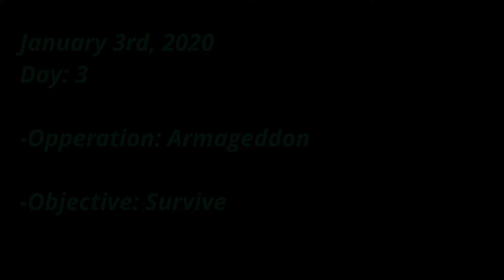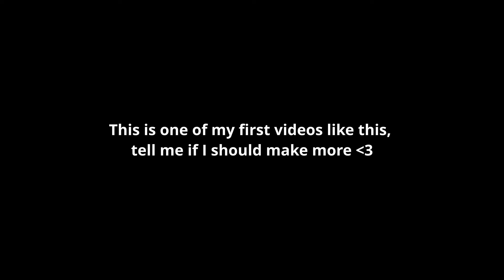Everything That's Happening In 2020 [Operation Armageddon]